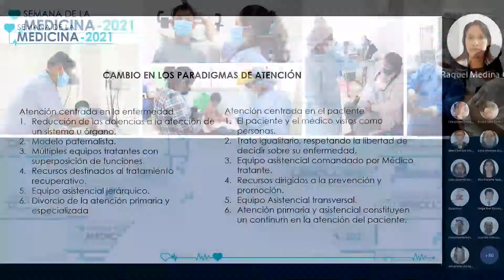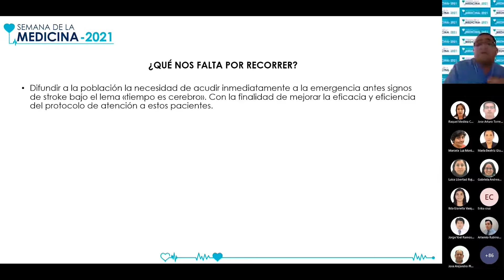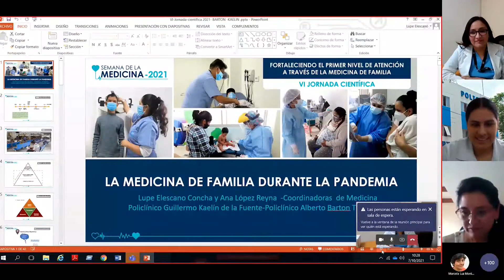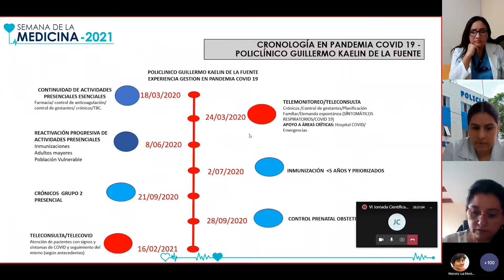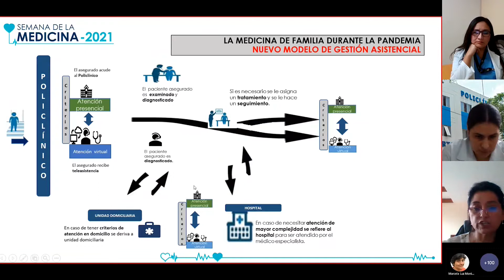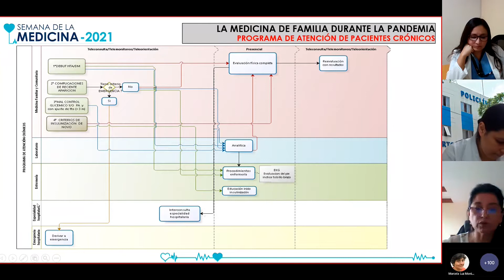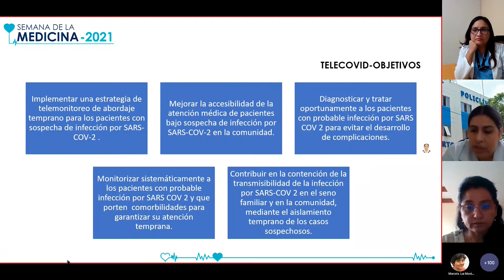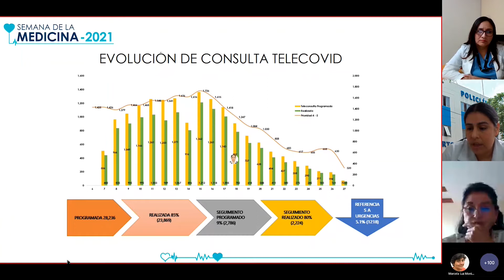VI Jornada Científica Día 2: Fortaleciendo el 1er nivel de atención a través de la medicina familiar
Revive las ponencias sobre:
- Modelo Multidisciplinario centrado en el paciente (00:00:33)
- Alcance de la Medicina de Familia (00:11:56)
- La Medicina de Familia durante la pandemia (00:48:10)